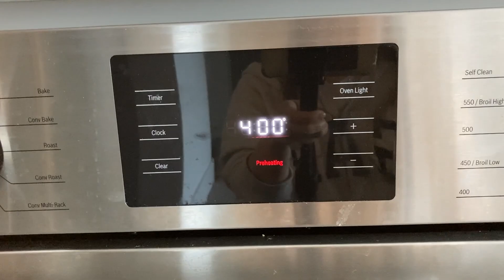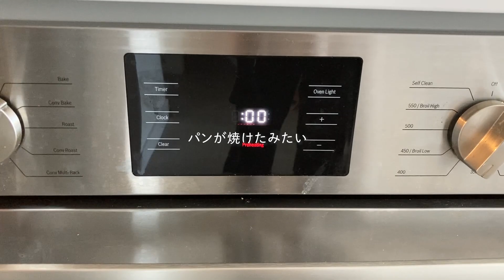【カナダワーホリ🇨🇦】平日10:00起床。29歳女の仕事前モーニングルーティーン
NAKOです。

今回はワーホリ中の仕事前のモーニングルーティーンを
私は朝食で気分を上げて1日を穏やかに過ごせるようにしています。

スキンケアはカナダ生まれの”The Ordinary”を取り入れていて、
おすすめはローズヒップオイルとスクワランオイルです。
それぞれ10ドル前後なのでお手頃です。

これからの投稿も、何か皆さんの参考になればと思っています！
まずはどうぞ楽しんでいってください✨

▶︎index
00:00 オープニング
00:25 起床
02:55 朝食作り

ワーホリでの生活、旅など
色んなVlogやプレイリストなどを発信していこうと思います。

Hi, my name is NAKO.
Here you'll find short films about everything from  traveling, music and  life abroad VLOGs. I hope you enjoy!

🛒動画内で紹介していたヨーグルトなどのホールフーズ購入品紹介🍓

1994年3月生まれ
会社員として3年半勤務し、その後セブ島留学。
コロナで途中帰国し、その後はWEBデザインの勉強、
現在カナダでワーホリをしながら
デザイナー・映像制作者として活動中。